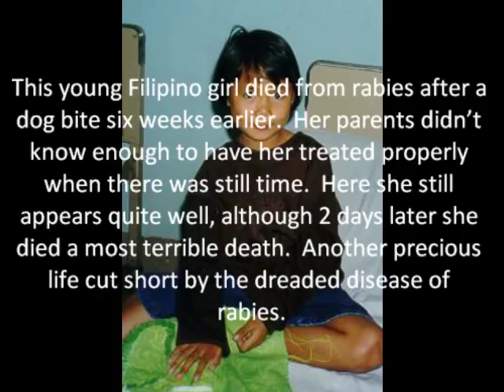RABIES || The sympthoms in a Young child part 2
so sad. poor souls